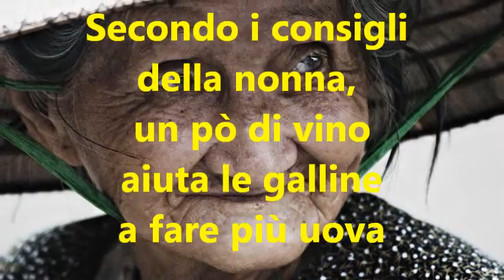CONSIGLI DELLA NONNA: Il vino aiuta a produrre più uova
Un amico mi ha fatto presente un vecchio "consiglio della nonna".
Dare del vino alle galline fà produrre più uova... CHE SIA VERO?
Io ho provato, vedremmo i risultati.